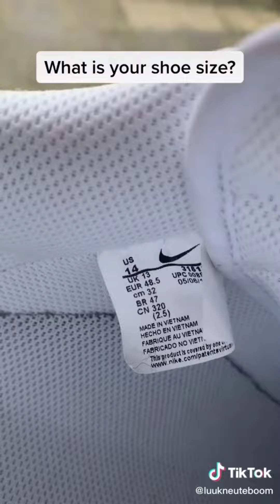TALL BOYS OF TIKTOK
Tall boys of TikTok. Shirtless. Sweatpants.